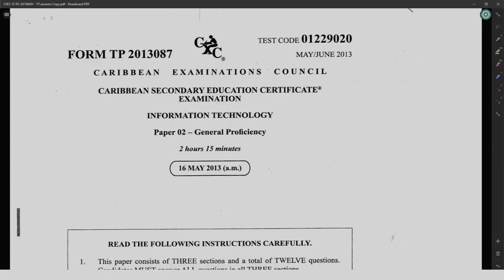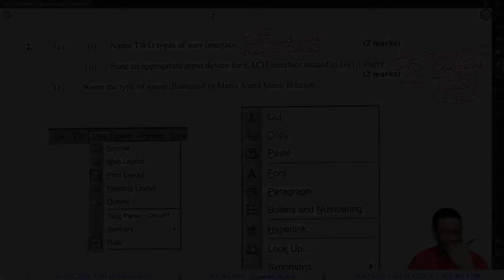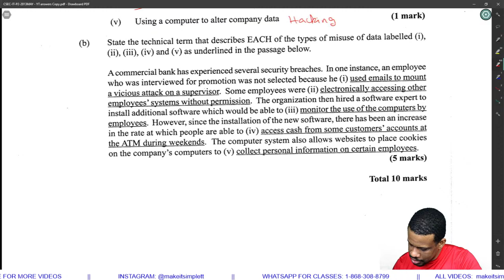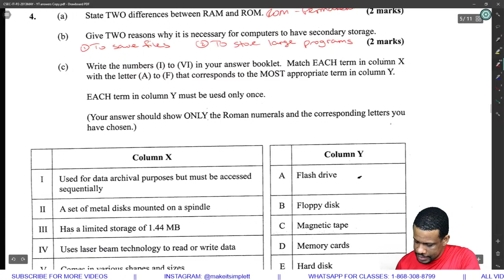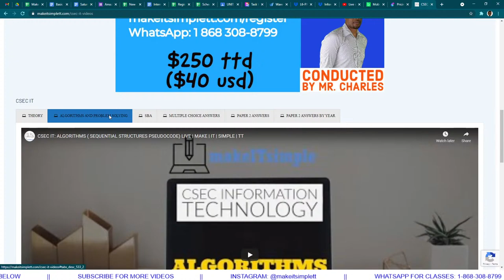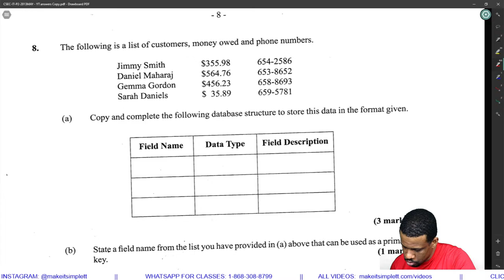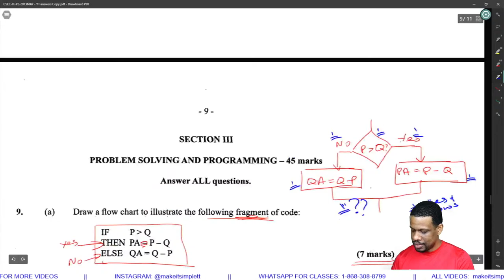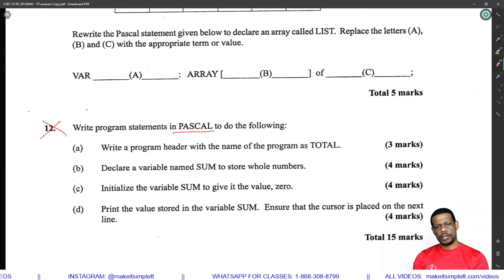CSEC IT: May 2013 Paper 2 Solutions